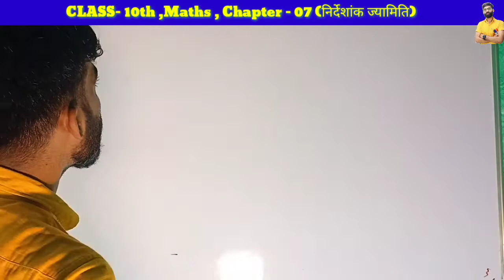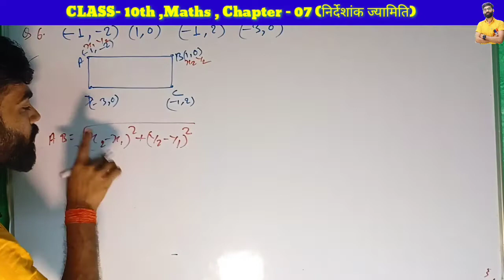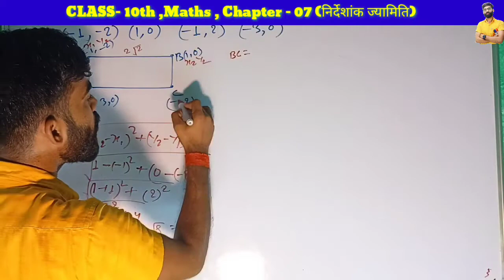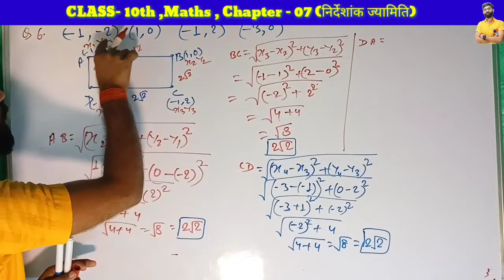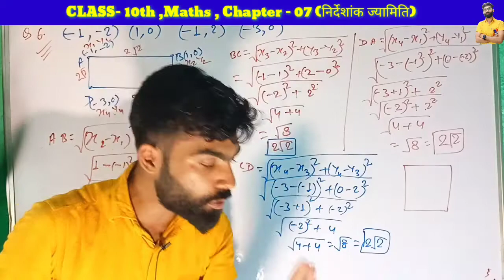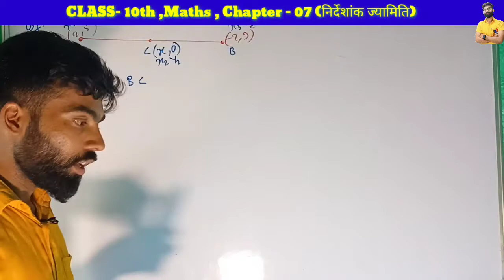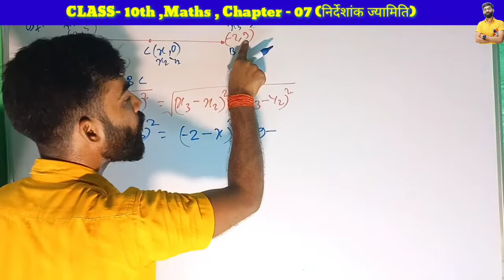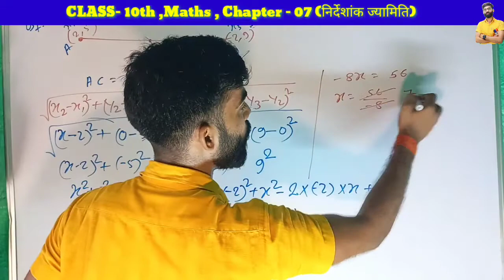class -10th maths chapter 7 in Hindi |co-ordinate geometry (निर्देशांक ज्यामिति), Que - 6 , 7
नमस्कार दोस्तों.

class -10th maths chapter 7 in Hindi |co-ordinate geometry (निर्देशांक ज्यामिति), प्रश्नावली -7 introduction or Question

class -10th maths chapter 7 in Hindi |co-ordinate geometry (निर्देशांक ज्यामिति),